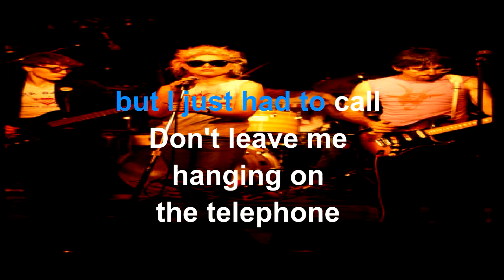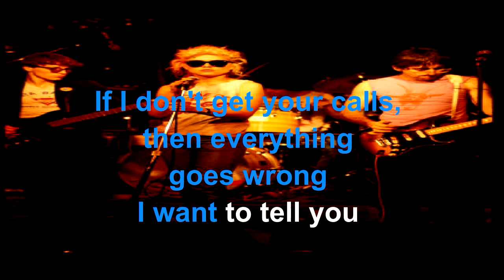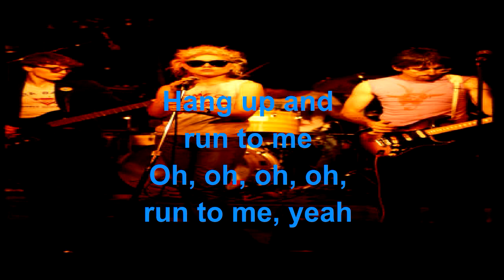Hanging On the Telephone Blondie Lyrics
Blondie     Hanging On the Telephone